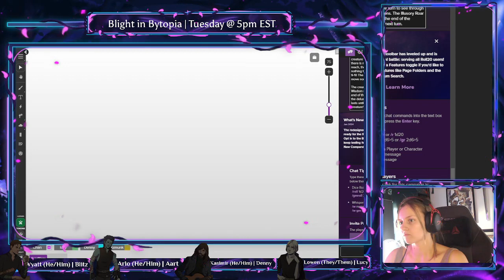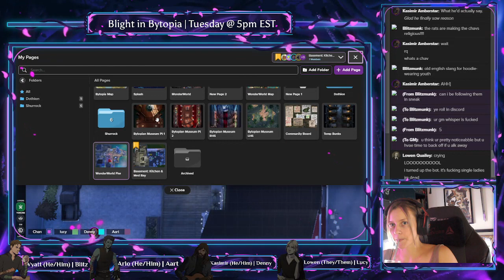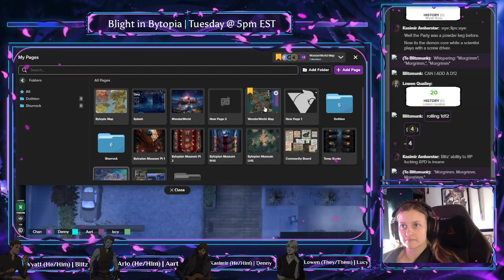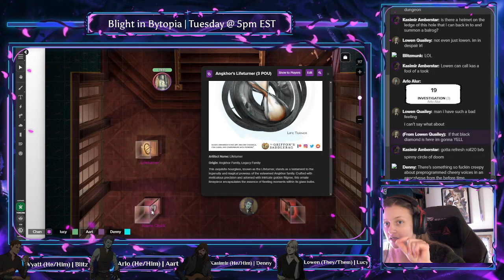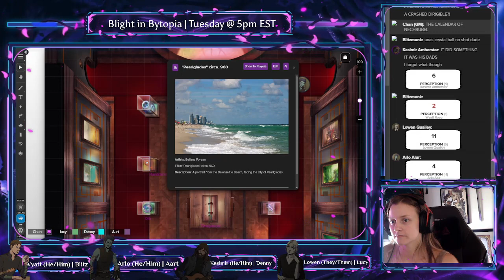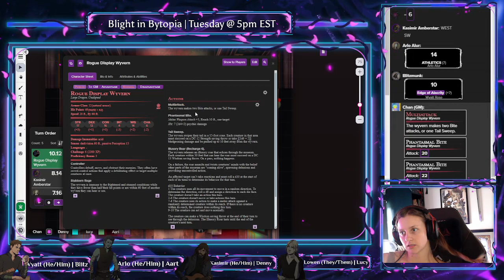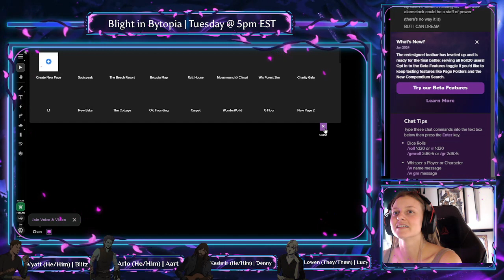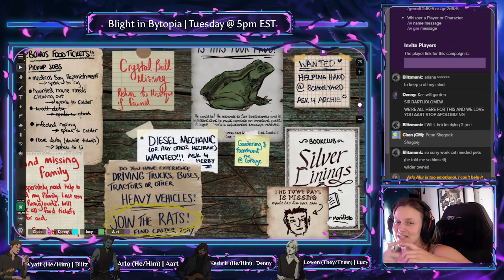blight in bytopia ep 23. 🌸 tell me about peter pettigrew